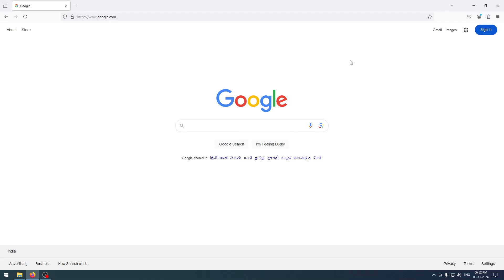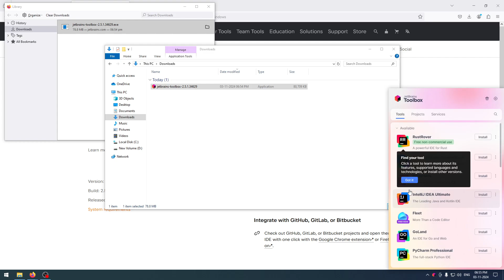Download and Install Jetbrains Toolbox